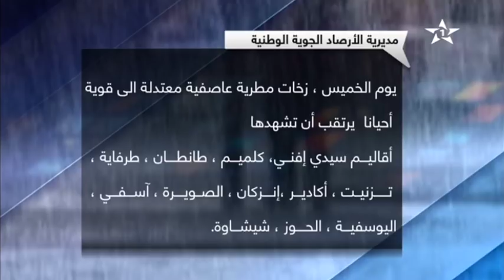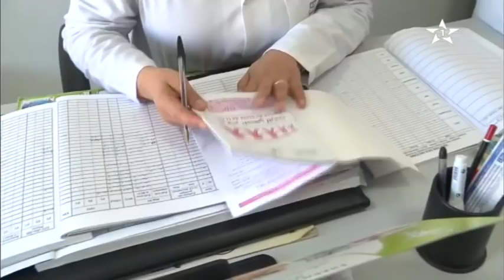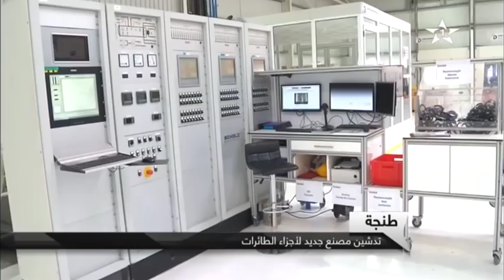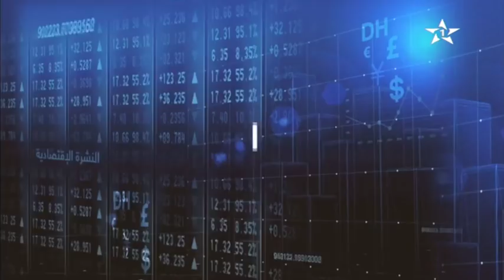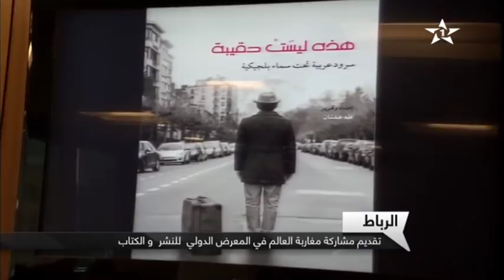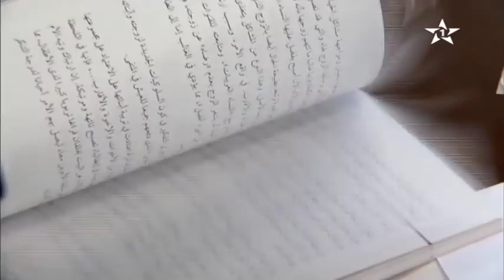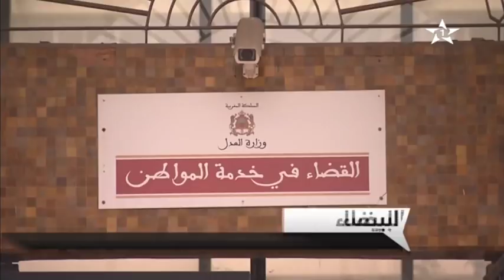نشرة الأخبار الرئيسية كاملة الأولى 06/02/2018